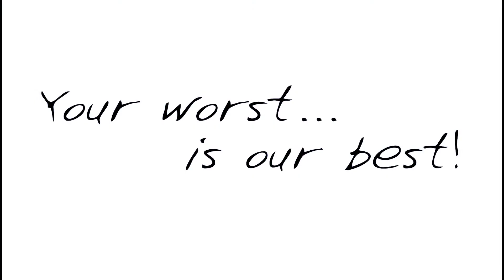Heroic Dragons kill - Prestige Guild first Kill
Prestige-Thaurissan

First Heroic kill, Dragons.